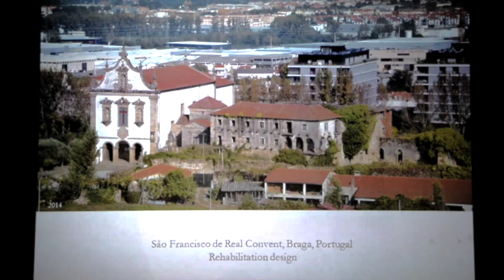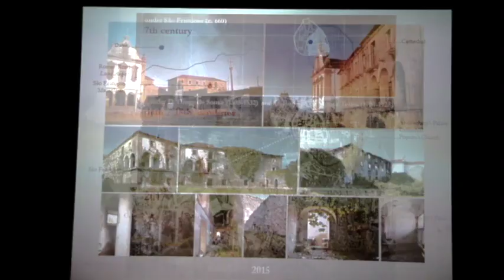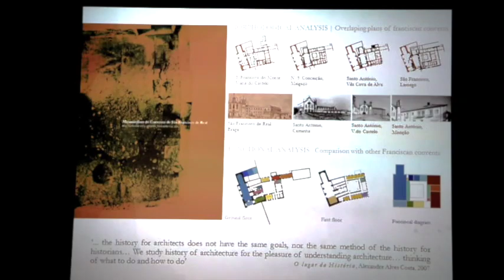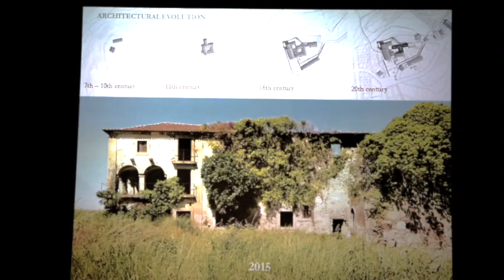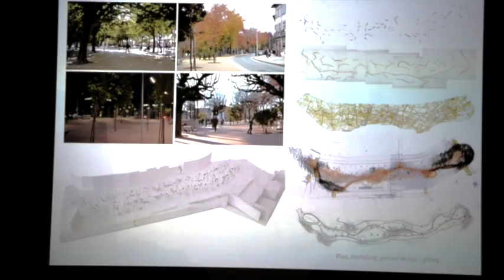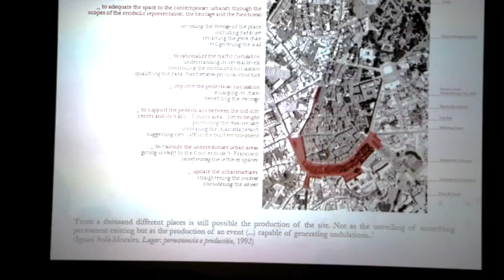Maria Manuel Oliveira Dean from University of Minho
Design Perspectives International Seminar in Oman

Intervention in heritage, both at the building and urban scales, depicting an on-going project for the rehabilitation of a former historical convent and a concluded design for 2012 European Capital of Culture, done at Study Centre of the School of Architecture of U Minho.